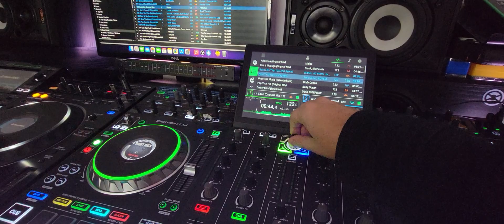Denon DJ Prime 4 screen still becomes unresponsive with Serato DJ Pro 3 Beta 2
It looks like the new serrato DJ Pro 3.0  beta 2 is still. having issues with the Prime 4 screen becoming unresponsive.  hopefully this is fixed soon.